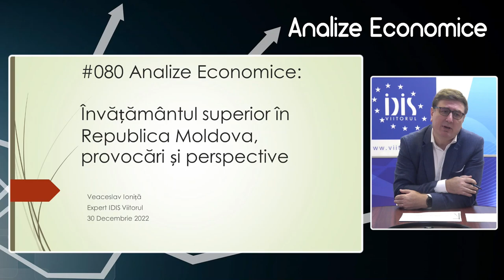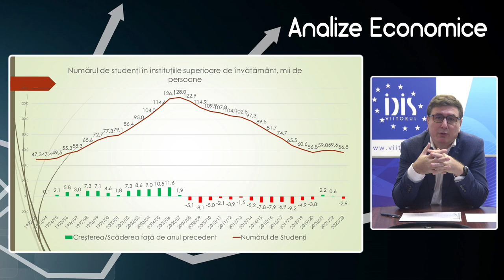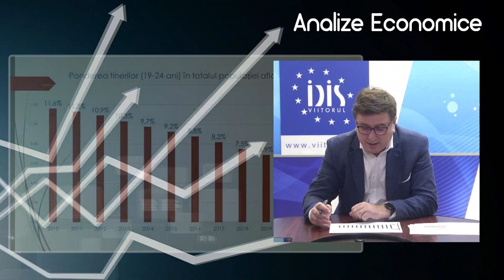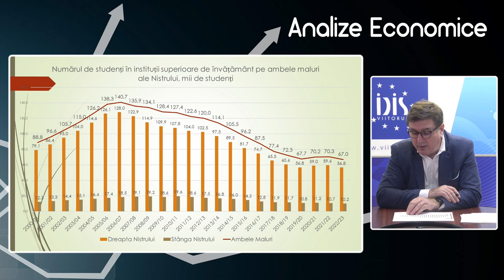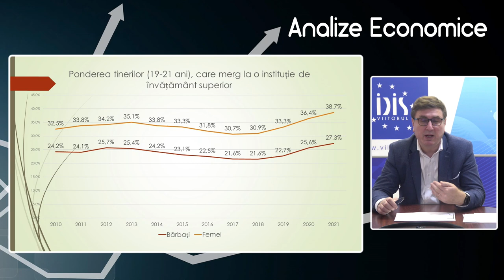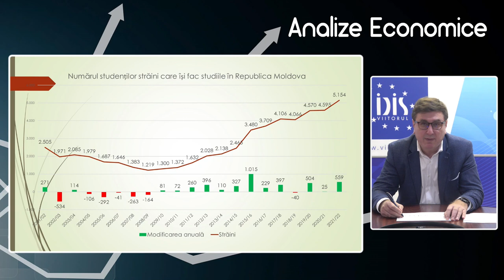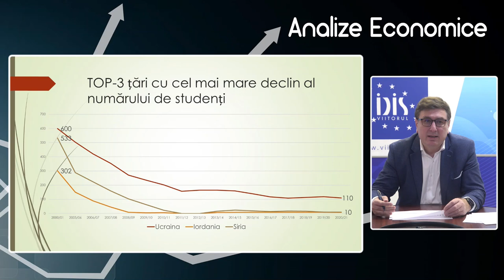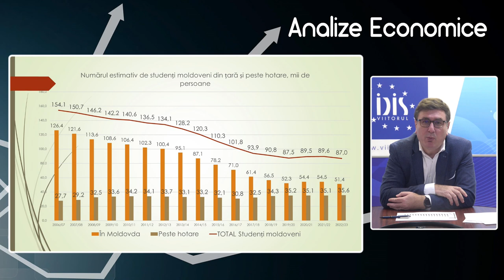Analize economice cu Veaceslav Ioniță - 30 decembrie 2022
Analize economice cu Veaceslav Ioniță - 30 decembrie 2022. Subiectul „Învățământul superior în Republica Moldova, provocări și perspective”